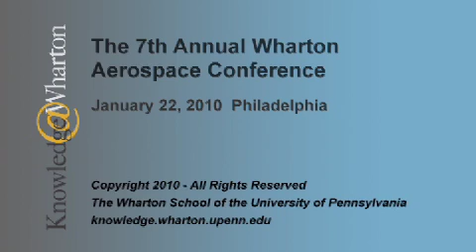A View From Above: Marc Paganini, American Eurocopter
An interview from the recent Wharton Aerospace Conference.